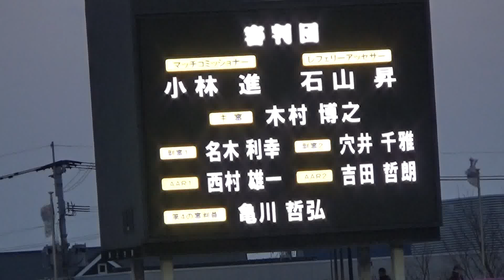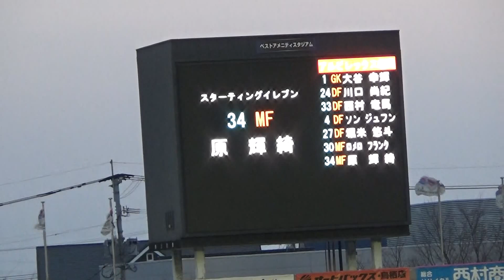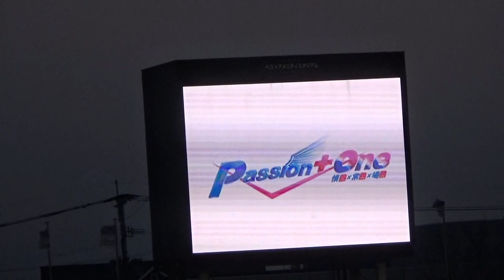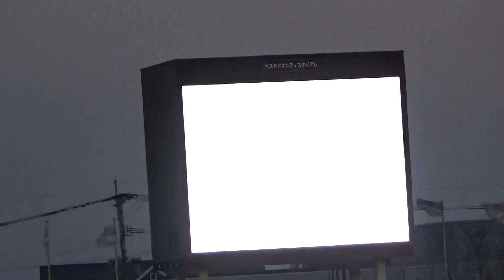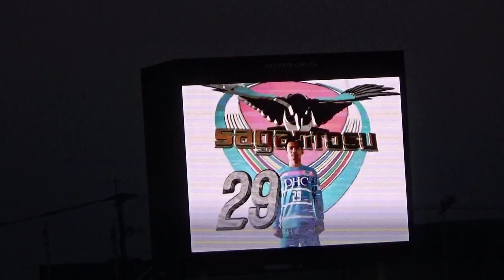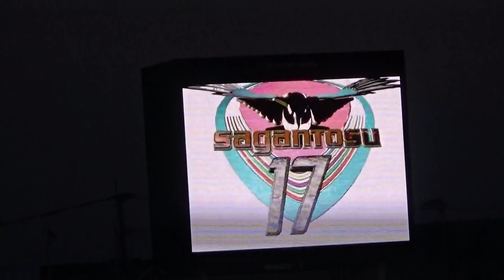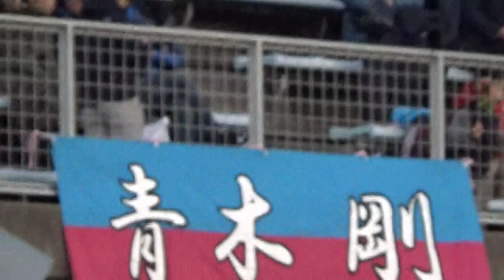2017YBCルヴァンカップ サガン鳥栖 vs アルビレックス新潟スタメン発表～チャント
サガン鳥栖と、アルビレックス新潟のスタメン発表～チャントまで。

2017年　3月15日
YBC ルヴァンカップ
サガン鳥栖2-2アルビレックス新潟
ベストアメニティスタジアム2階席にて撮影